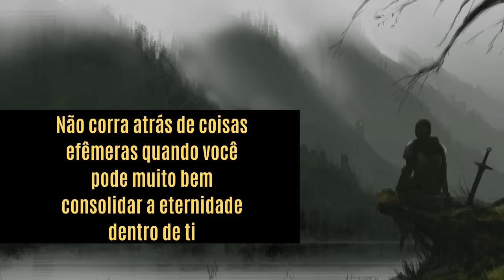SER SOLTEIRO é uma DÁDIVA atualmente | Você Deve Ficar Sozinho por um Tempo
Por que é tão importante ficar solteiro por um tempo? Aprenda nesse vídeo.